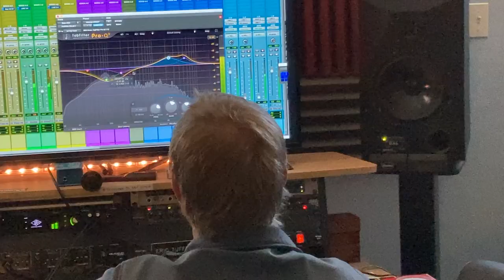Alex Kasznel & the Board of Directors - "I'm Telling Tim" [NOFX Cover] (Official Music Video)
A tribute to one of our biggest influences, recorded as part of the comp "I HEARD THEY BROKE UP!!" released on @CoffinCurseRecords. Filmed at Moonlight Studios in Fairfield, OH with producer/engineer Eric Tuffendsam (@curbsquerl).